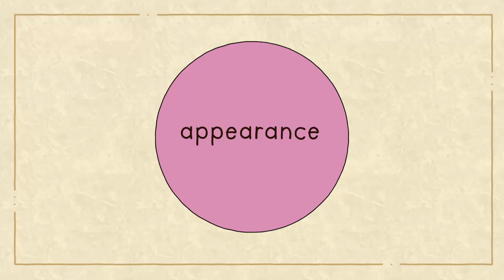7 Ways To Make Yourself Instantly Feel More Attractive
We have many new animations! Do you like this?

Contrary to popular belief, beauty is more than skin deep. In fact, current psychological research actually states that there are plenty of different behaviors, attitudes, and personal qualities that can make someone more attractive, not just physical appearance. Here are a few psychological tips on how to make yourself feel more attractive instantly.

Writer: Chloe Avenasa
Script Editor: Vanessa Tao
Script Manager: Kelly Soong
Animator: Gabriele @gabibisdesigner (new animator)
Production Assistant: Thomas Kang
YouTube Manager: Cindy Cheong

 References:
Tatarunaite, E., Playle, R., Hood, K., Shaw, W., & Richmond, S. (2005). Facial attractiveness: a longitudinal study. American Journal of Orthodontics and Dentofacial Orthopedics, 127(6), 676-682.
Thayer, S., & Schiff, W. (2017). Eye-contact, facial expressions, and understanding other forms of nonverbal communication. Journal of Social Psychology, 95(1), 117-124.
Howlett, N., Pine, K. L., & Fletcher, B. (2013). The Influence of Clothing on First Impressions: Rapid and Positive Responses to Minor Changes in Attire. Journal of Fashion Marketing & Management, 17(1); 38-47.
Moore, F. R., Filippou, D., & Perrett, D. I. (2011). Intelligence and attractiveness in the face: Beyond the attractiveness halo effect. Journal of Evolutionary Psychology, 9(3), 205-217.
Bale, C., & Archer, J. (2013). Self-perceived attractiveness, romantic desirability and self-esteem: A mating sociometer perspective. Evolutionary Psychology, 11(1), 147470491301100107.